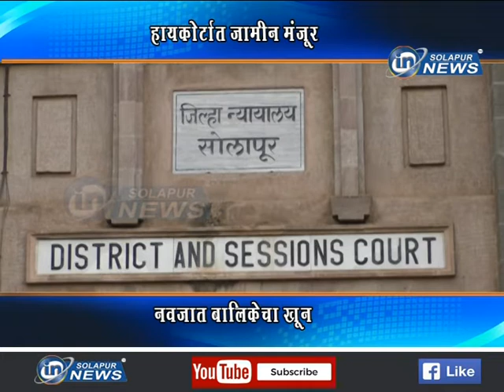HIGHCOURT JAMIN MANJOOR | हायकोर्टात जामीन मंजूर... नवजात बालिकेचा खून...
हायकोर्टात जामीन मंजूर... नवजात बालिकेचा खून...